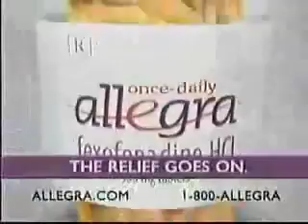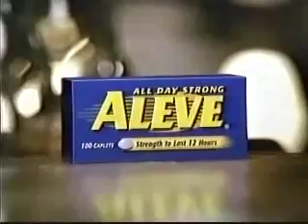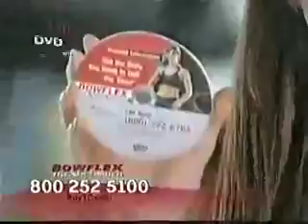Tape #019 Commercials (Part 3/5)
Compilations from Lifetime, Starz and UPN. I had to remove the Choice Hotels commercial to avoid copyright music.